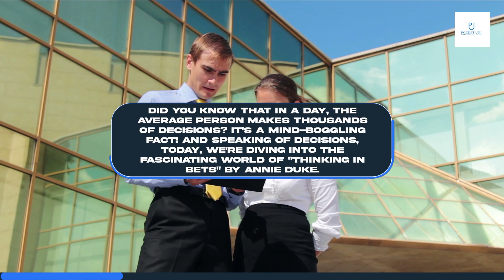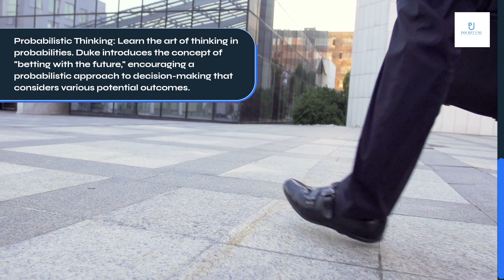THINKING IN BETS by Annie Duke Book Summary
Thinking in Bets
Thinking in Bets is a book by Annie Duke that explores the concept of decision-making and how it can be improved through the use of probability and statistics. The book provides insights into how to make better decisions in personal and professional life.

Key Takeaways
Acknowledge uncertainty: Recognize that there is always some degree of uncertainty in any decision, and that it is important to consider this when making a choice.
Use probability: Understand the probability of different outcomes and use this information to make more informed decisions.
Be open-minded: Consider different perspectives and be willing to change your mind if new information becomes available.
Learn from mistakes: Use mistakes as opportunities to learn and improve decision-making skills.